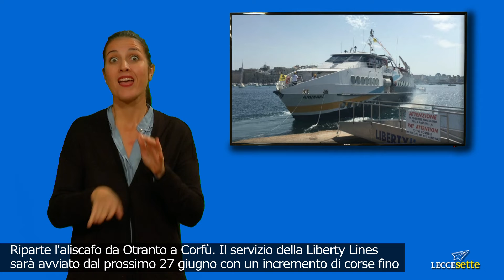tgsordi 4 dicembre 2019